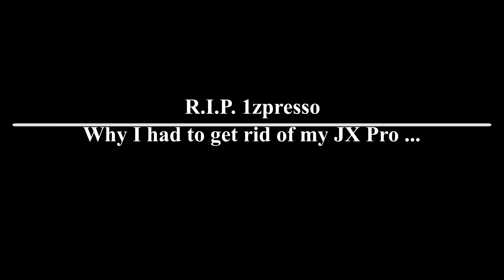R.I.P. 1zpresso: Why I am getting rid of my JX Pro ...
Giving that I am not able to sell 1zpresso grinders, if you are a manufacturer of quality manual grinders with an open b2b plan, let me know.